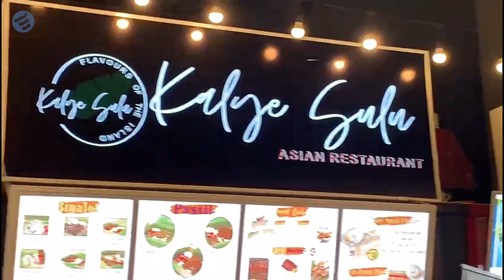Al Rigga Night Market, The Market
Discover great deals, foods, and fun at Al Rigga Night Market.
Watching live band last 06 January 2023.